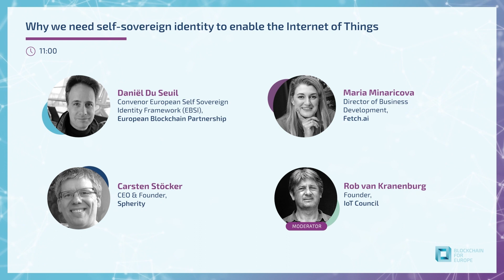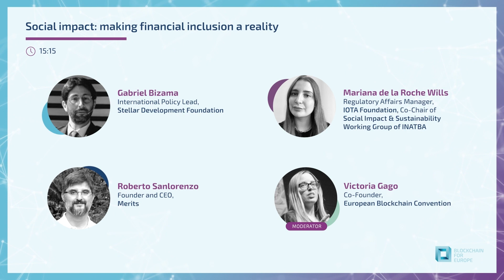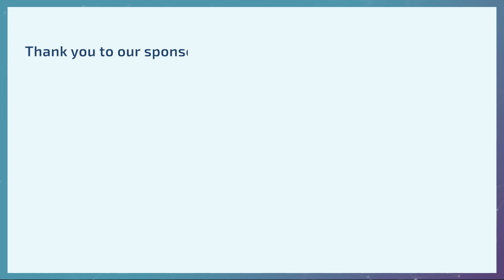Why we need self-sovereign identity to enable the Internet of Things | BC4EU Summit 2022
Live from Brussels, the Blockchain for Europe Summit 2022 brought together key policymakers and industry representatives to discuss the main trends in the future of the crypto & blockchain sector in the EU.

In this panel debate, our speakers discussed the nuances and necessities guaranteeing self-sovereign identity to enable the Internet of Things, and the ways in which this can be implemented.

Speakers:
Speaker: Daniel De Seuil (EBSI)
Speaker: Maria Minaricova (Fetch.ai)
Speaker: Carsten Stöcker (Spherity)

Moderator:
- Rob van Kranenburg (IoT Council)